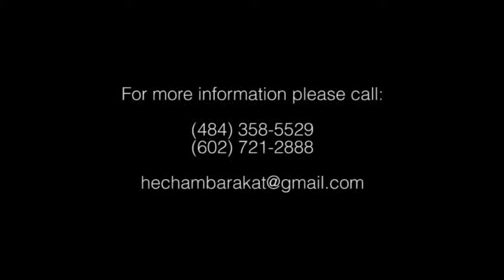Hisham Barakat 2014-Eshta2telo-اشتقتلو